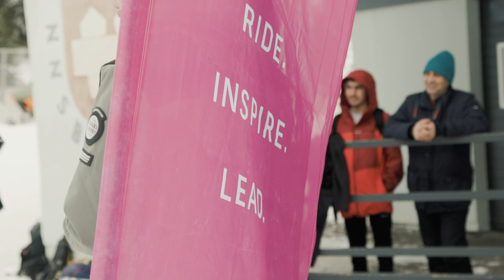Sharing the Love and Lifestyle of Snowboarding with the Chill Foundation Europe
Chill Foundation is a global non-profit Foundation with the mission of positive youth development, conceived by Donna and the late Jake Burton, in 1995. Since the first event, on Burlington’s Bolton Valley resort, Chill’s mission has been to share the power of snowboarding with kids from challenged backgrounds who might otherwise not have access to boardsports. And since 1995 it has given thousands of young people a pathway to a new future with sports, the natural environment and community at its core.

Filmed & Edited by Hidde Hageman